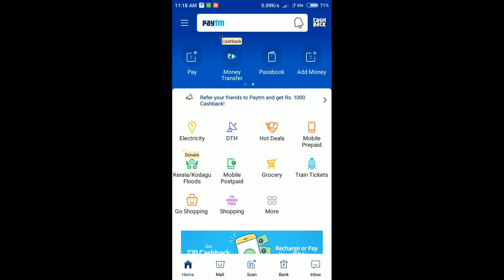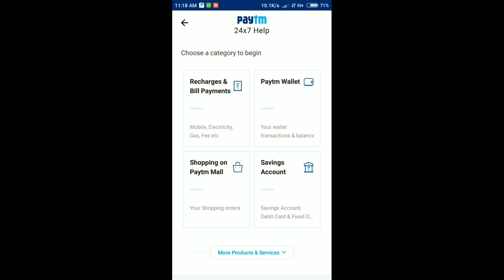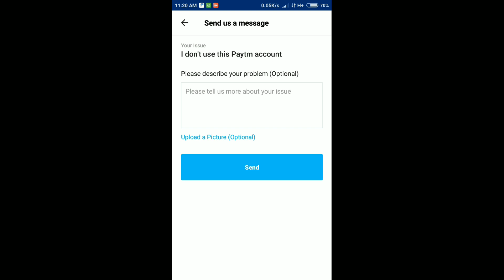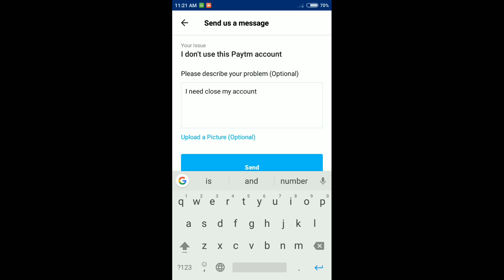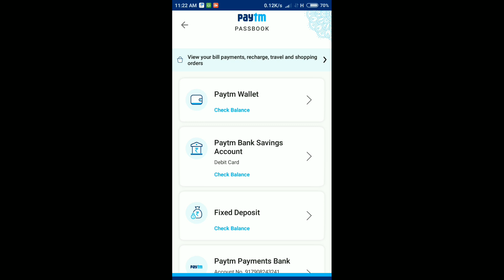How to close/delete paytm account!!